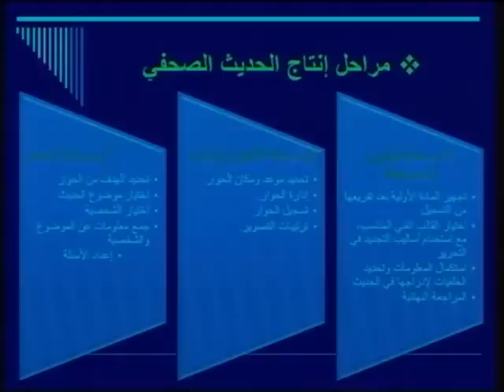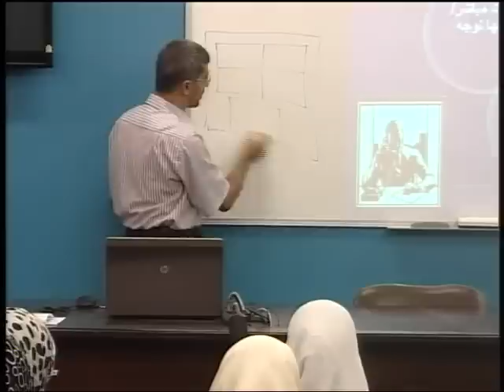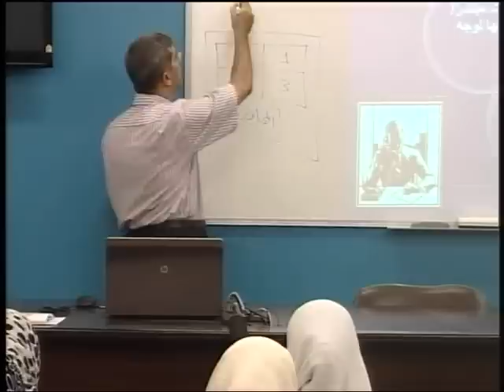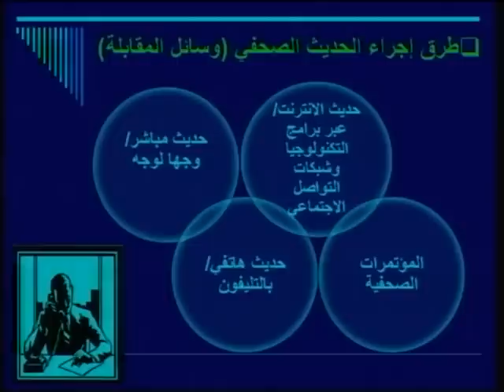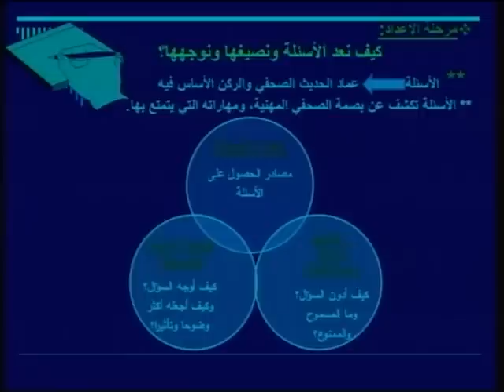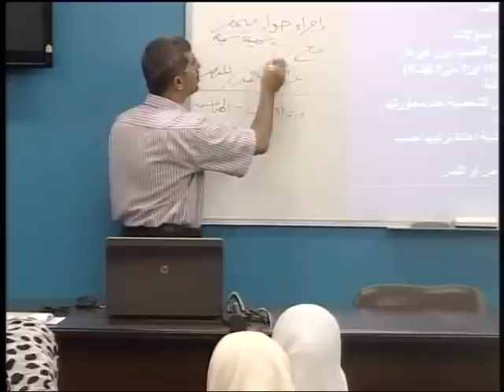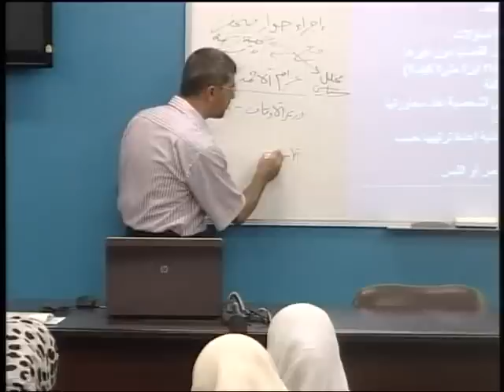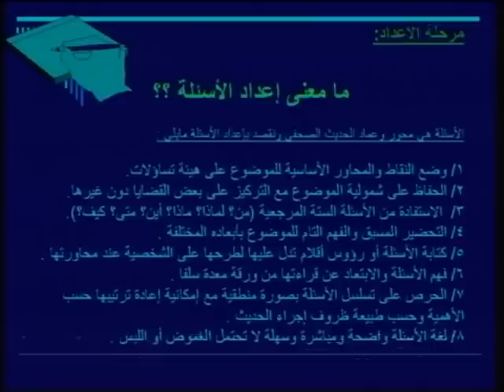مفهوم الحديث الصحفي وأنواعه [1/26]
الجامعة الإسلامية -غزة/ مساق/تحرير صحفي (1)/ أ. محسن الإفرنجي **